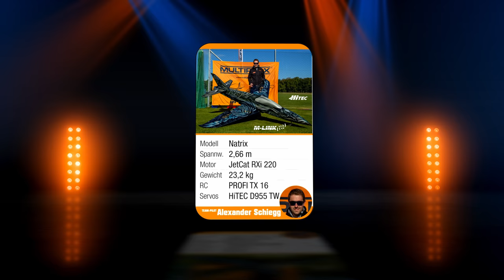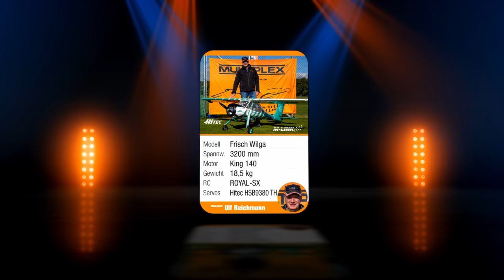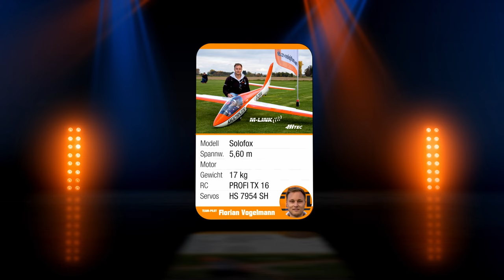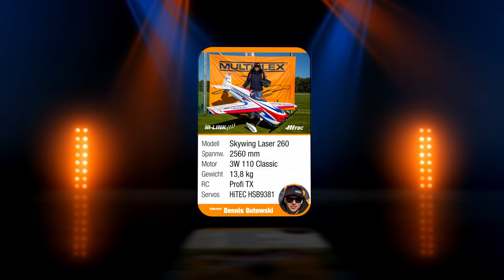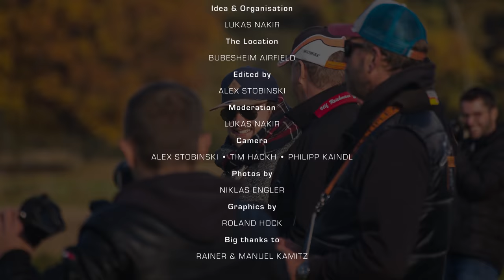MULTIPLEX/HiTEC AIRSHOW 2021 „DER Film“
120 Minuten geballte Modellflug-Power mit den MULTIPLEX-Team-Piloten!